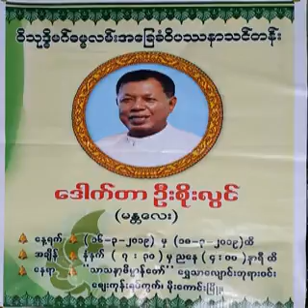၃၈၅။လက္ေတြ႔၀ိပႆနာ ပို႔ခ်ခ်က္ (14.12.16)